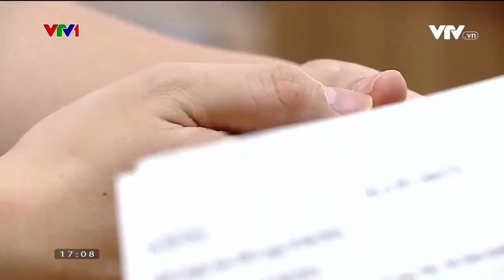Sàng lọc tiền sản giật từ 3 tháng đầu thai kỳ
Kênh VTV1 đưa tin về chương trình sàng lọc tiền sản giật từ 3 tháng đầu thai kỳ của Bệnh viện Phụ Sản Hà Nội
Tiền sản giật thường khởi phát từ tuần 20 của thai kỳ, một khi đã khởi phát sẽ không có dấu hiệu báo trước. Nếu không khám thai định kỳ, mẹ có thể bỏ qua giai đoạn đầu của bệnh. Đến khi có triệu chứng như đau đầu, mắt nhìn mờ, phù chân tay,... mẹ mới đi khám thì bệnh đã chuyển sang giai đoạn tương đối nặng.
👉🏻 Mẹ mắc tiền sản giật, em bé đối mặt với nguy cơ sinh non cùng bao tiềm ẩn về sức khỏe. Một số trường hợp tiền sản giật nặng sẽ gây rau bong non, thai nhi có thể bị ảnh hưởng nghiêm trọng. Trường hợp nặng, thai nhi thậm chí có thể tử vong trong bụng mẹ.
Cùng lắng nghe chia sẻ của TS. BS. Đinh Thúy Linh - Giám đốc Trung Tâm Sàng Lọc, Chẩn Đoán Trước Sinh & Sơ Sinh - Bệnh viện Phụ Sản Hà Nội trong chương trình "Thông điệp từ bác sĩ" - Kênh VTV1 - Đài Truyền hình Việt Nam.
Từ thời điểm tuần 11 - 14 của thai kỳ, thai phụ có thể thực hiện sàng lọc tiền sản giật để phát hiện bệnh kịp thời. 3 bước sàng lọc tiền sản giật bao gồm:
✅ Đo huyết áp
✅ Siêu âm đo doppler động mạch tử cung
✅ Lấy máu xét nghiệm
Kết quả sẽ xác định thai phụ có nguy cơ mắc tiền sản giật là nguy cơ thấp hay cao. Việc điều trị dự phòng sẽ được áp dụng với những thai phụ có nguy cơ cao. Việc điều trị dự phòng các trường hợp nguy cơ cao sẽ giúp giảm gần 70% các trường hợp tiền sản giật nói chung và gần 90% các trường hợp trước 32 tuần.
🌱 Sàng lọc tiền sản giật được thực hiện ở nhiều nước trên thế giới trong những năm gần đây, song ở nước ta kỹ thuật này khá mới mẻ. Bệnh viện Phụ Sản Hà Nội đang là cơ sở được chuẩn hóa quốc tế trong sàng lọc bệnh lý tiền sản giật ngay ở quý 1 của thai kỳ - tuân theo các tiêu chuẩn nghiêm ngặt của quốc tế.
Bệnh viện Phụ Sản Hà Nội
Tổng đài đặt khám: 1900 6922
Cơ sở 1: Số 929 Đường La Thành, Phường Ngọc Khánh, Quận Ba Đình, Hà Nội
Cơ sở 2: Số 38 Cảm Hội, Hai Bà Trưng, Hà Nội
Cơ sở 3: Số 10 Quang Trung, Hà Đông, Hà Nội
Phu San Hanoi Hospital
Address: No. 929 La Thanh Street, Ngoc Khanh Ward, Ba Dinh District, Hanoi
Branch 2: No. 38 Cam Hoi Street, Hai Ba Trung District, Hanoi
Branch 3: No. 10 Quang Trung Street, Ha Dong District, Hanoi